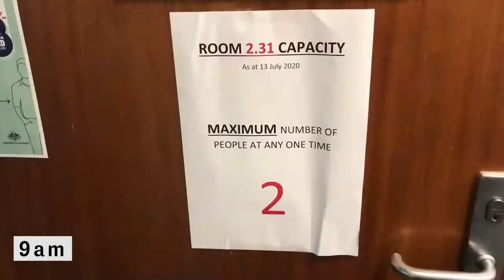AYO Day in the Life of a Musician | Fiona Qiu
On our final AYO ‘Day in the Life of a Musician’, violinist Fiona Qiu is back to performing in person. She takes us through her day; from rehearsals with friends at the Queensland Conservatorium Griffith University to populating her Instagram channel where she kept up her music-making during lockdown.